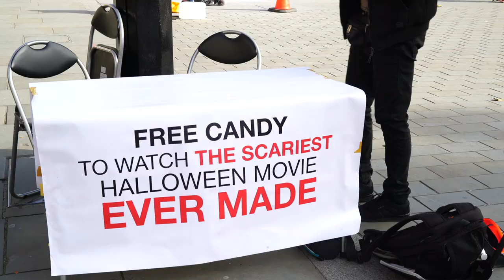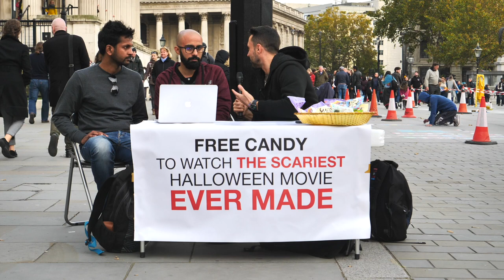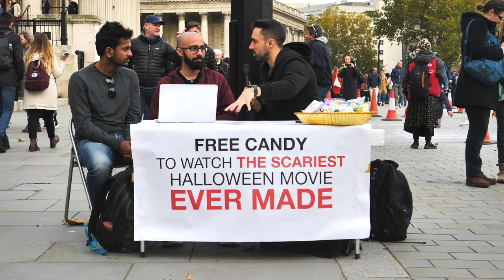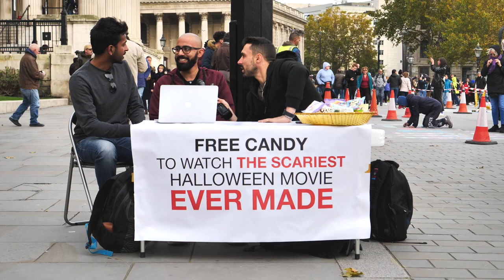CHANGED FOREVER? | HALLOWEEN SCARY MOVIE AFTERMATH